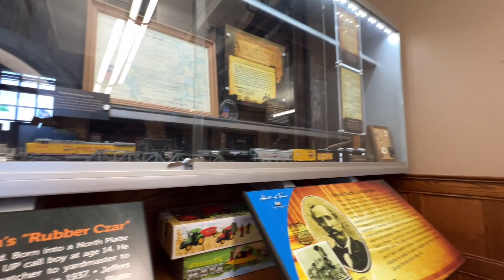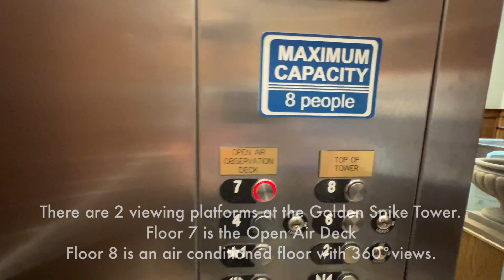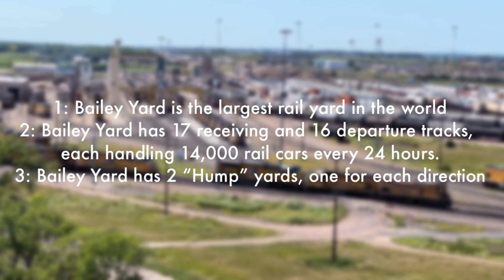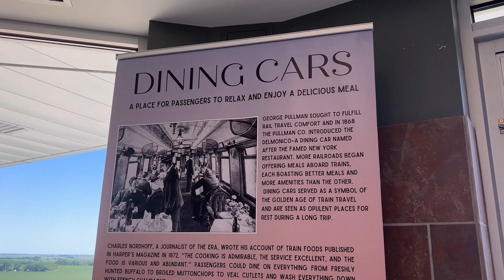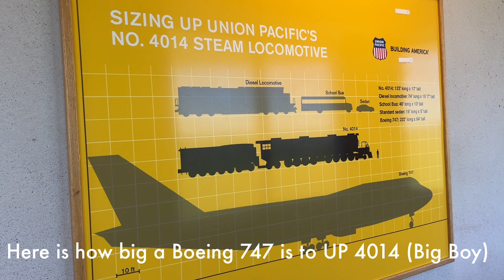North Platte Golden Spike Tour and Railfanning